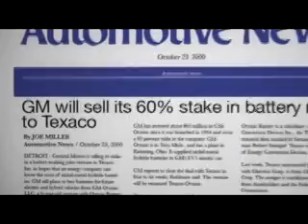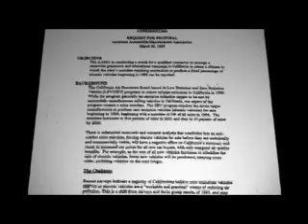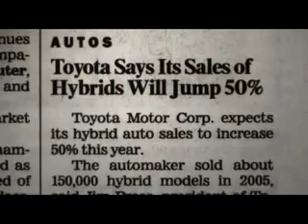Why did the USA not force GM,Ford & others to bring back the ELECTRIC CAR? PART 4 OF 6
It makes no sense that this electric car that goes on an average top speed of 80 and 100 miles a charge. why the companies never let anyone own them only lease. Then forced all of them to give them back. THEN THEY SHREDDED ALL OF THEM AT THE SCRAP YARD!. They also own the rights to new battery tech that can improve energy storage but they are hiding it cause of the fact they are owned by big oil companies. Google it and look it up yourselves and Fight for your future through education!